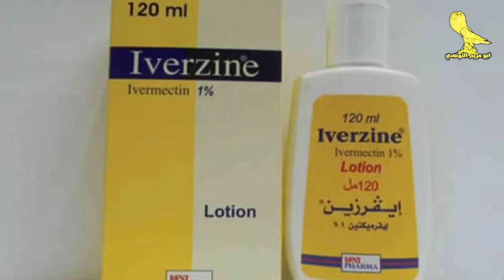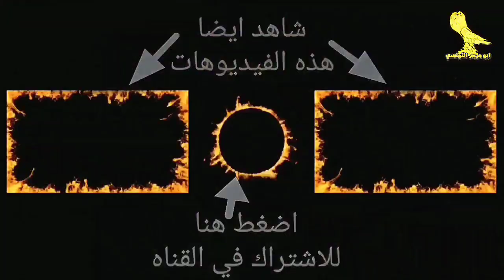القضاء علي حشرات الحمام بشكل نهائي | الذباب وسوس الريش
فيديو من اهم واقوي الفيديوهات لعلاج حشرات الحمام ذباب الحمام او دبان الحمام قمل الريش او سوس الريش البق والفاش ان شاء الله علاج قوي جدا وطريقه امنه 100%